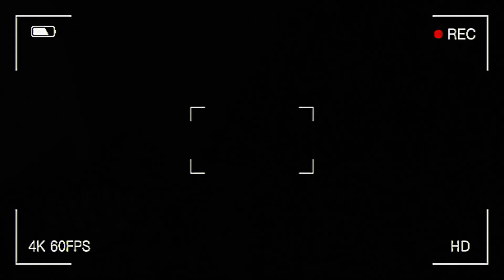Gabethetik Tries The Grimace Shake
Yay Im Finally Back, And Heres a Banger to start off With!

[ Creds ]
Voice By: @Zack41132

[ Tags ]
roblox
robux
tix
avatars
games
guests
r6
r15
roblox animation
roblox moonanimator